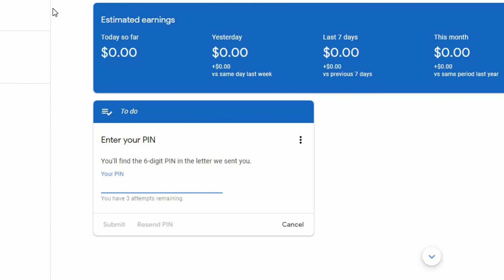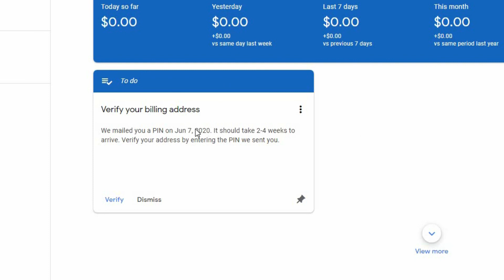Re Apply AdSense Pin | Adsense Pin Status | How to reapply AdSense pin | Adsene pin 2020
adsense pin verification in pakistan 2020